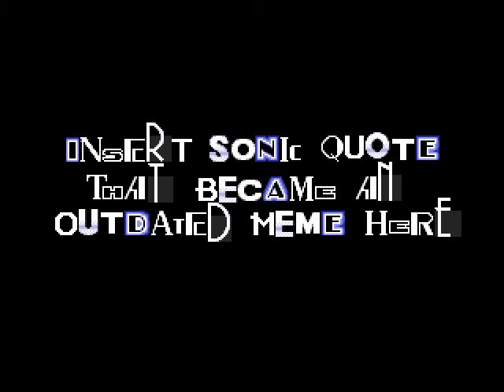SUNKYS DANCE PARTY | Complete Chaos!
Game Creator: LooneyDude